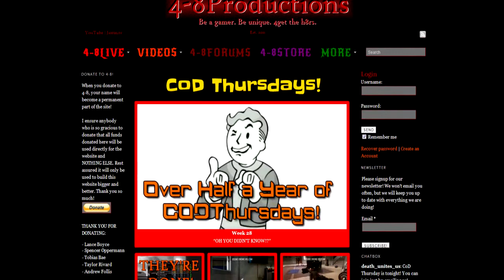COD Thursday Highlights | Black Ops 2: Week 31 - 4/25/13 (MADMike's Perspective)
We play nearly every COD game currently available every Thursday evening/night on PS3! Join us as we visit the old, embrace the new, and LOLOLOLNOSCOPE the opposing team.

Song: Main Theme (Metroid) - Super Smash Bros. Brawl

4get the h8rs. Always.

4-8Productions